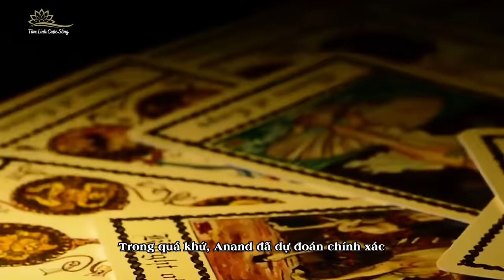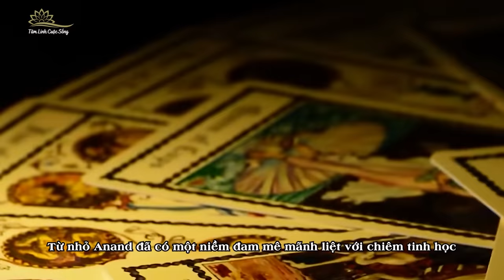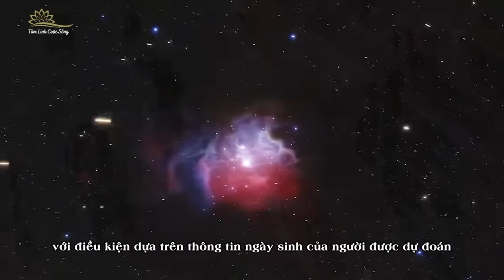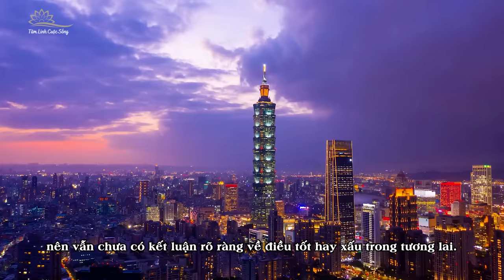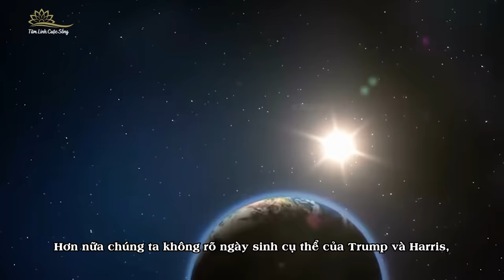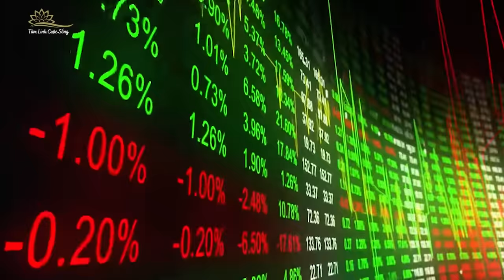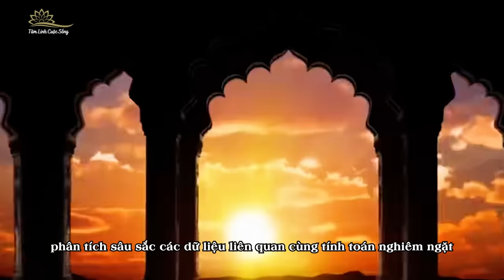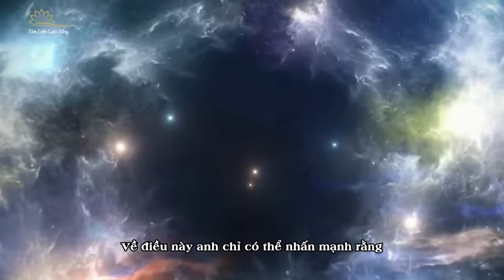Cậu Bé Ấn Độ Tiên Tri Mới Nhất : Đài Loan Sẽ Liên Tục Gặp Thảm Hoạ Lớn 2025